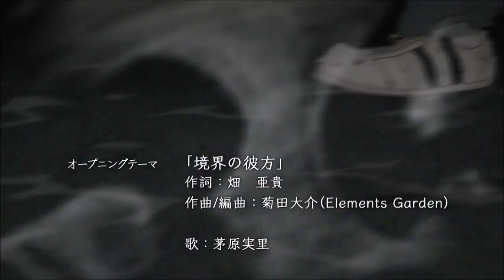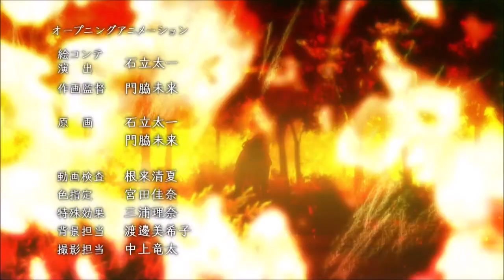N°241 Beyond the Boundary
365 animes à (re)découvrir.

Un lycéen qui possède la capacité de guérir rapidement de ses blessures empêche une jeune fille de sauter du toit du lycée et découvre qu'elle est une guerrière du monde des esprits.

Personnage le plus populaire : Mirai Kuriyama, lycéenne capable de manipuler le sang

Animes recommandés : Beyond the Boundary (2013)